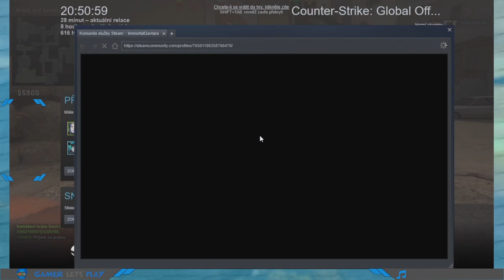LIVE | Livestream [20:30+]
Officialna stranka-

Youtube Gaming-